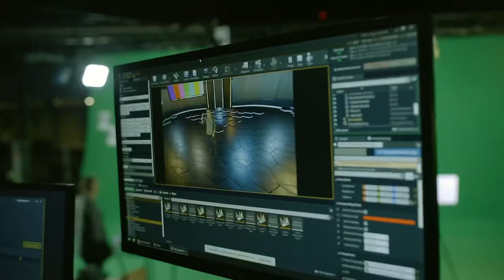Orange Thread LIVE - Augmented Reality with Camera Tracking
Don't Cancel, go Virtual.

Learn from Luke & Nick from our team a quick overview of camera tracking, virtual worlds and Augmented Reality (or extended reality)

With our team at Orange Thread LIVE, we've been able to create a world-class virtual atmosphere for real-time augmented reality for your next virtual event. Now, our team can utilize camera tracking to create even more realistic worlds.

Check out this video, and reach out to our team about how we can help create your next world-class virtual event.

Request more info, and ask for the longer explainer video by contacting our team